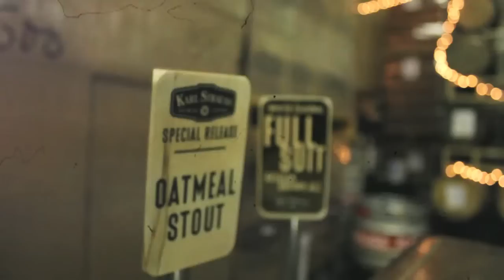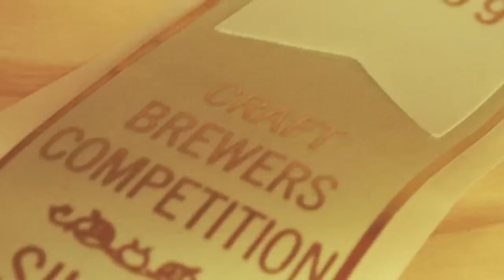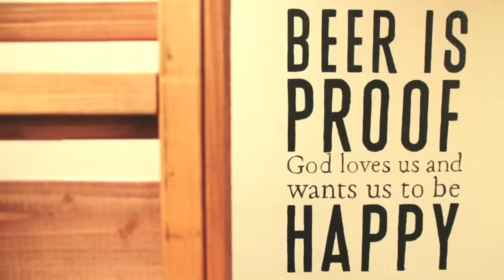KARL STRAUSS BREWING COMPANY: THE BRAND VIDEO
Karl Strauss brews over 30 beers a year, including 6 core beers and a host of specialty beers, and seasonals. Our distribution has expanded to include over 2,500 bars, restaurants, liquor stores, and grocery stores throughout Southern California. And we’ve opened five more Brewery Restaurants in San Diego, Orange County, and Los Angeles.

One thing that hasn’t changed is the commitment to brew fresh, quality beer that our first Brew Master instilled in us. Karl’s love of life, respect for others, and passion for handcrafted beer serves as the foundation of our company to this day.

Founded on the ethos that love can conquer all, Love Machine Films thrives when the lens is on the soul of the people. We are on the front lines in the fight to save humanity. Breast cancer, children with diabetes, the malaria epidemic of south-east Asia, or the suicides of teenagers, we are showing these plights successfully through the poetic medium of film, tv, music and photo. Love Machine Films has the client roster and years to back our major commercial acclaim both here in the U.S and internationally. Again our ethos is simple: Love Can Conquer All.